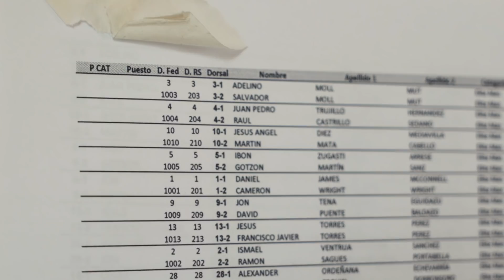Etapa 1 Colina Triste Burgos (UCI S2) | Ibon Zugasti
Etapa 1 Colina Triste Burgos (UCI S2) con Ibon Zugasti (Orbea Factory Team) y Gotzon Martín (Fundación Euskadi). Puesto 4.
Cámara y edición: Niquitus.